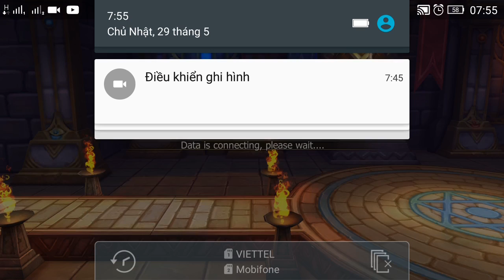Elsword: Evolution PVP e60 Mr Bean